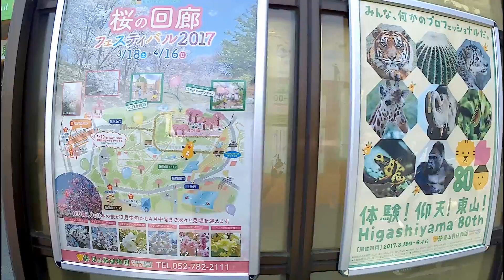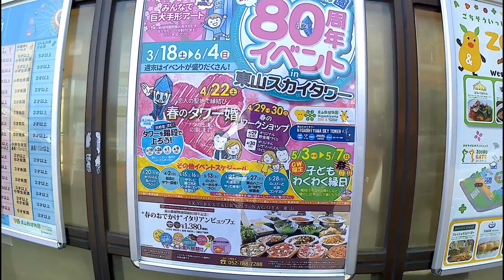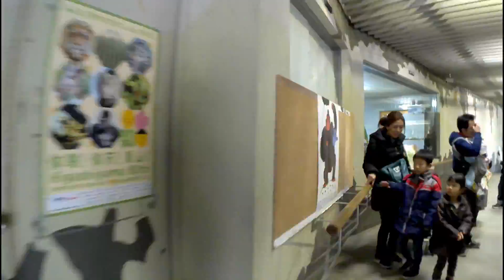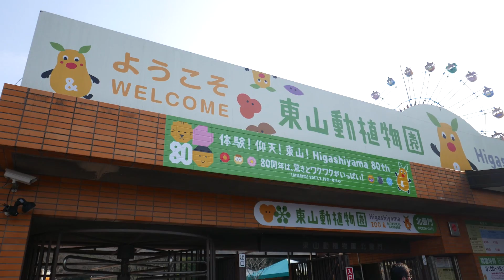８０周年で驚きとわくわくがいっぱいの東山動物園に行ってきた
東山動植物園が80周年ということで家族で行ってきました。
◆撮影機材
Panasonic DMC-LX100-K
WIMIUS ウェアラブルカメラ
　Panasonic DMC-FT1-D
　Panasonic HDC-TM300-K
DBPOWER ウェアラブルカメラ
GoolRC CX-10WD-TX
ZEROTECH DOBBY
Pioneer AVIC-CE900AL-M
FEIYU TECH FY-WG 3軸 軽量 小型 カメラ ジンバル
shoulderpod S2
MyArmor タブレット ホルダー クリップ
AVerMedia ゲームレコーダーHDⅡ AVT-C285
TEC (テック) EzRecLN ライトニングケーブルキャプチャーBOX TEZRECLN